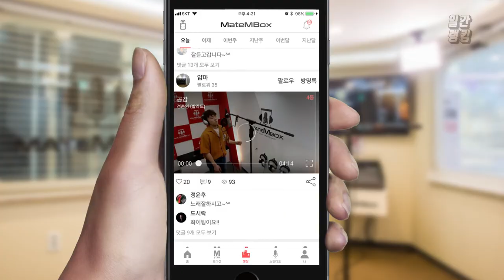메이트엠박스 일간 랭킹 순위 TOP4 2018년 9월 15일 [daliy ranking]